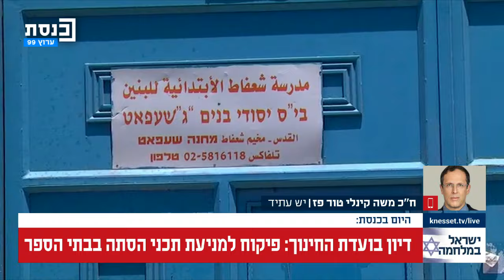היום בכנסת עם נדב אלימלך 16.01.2024